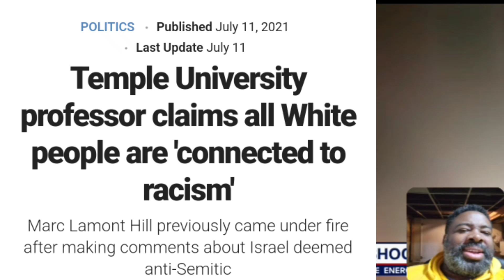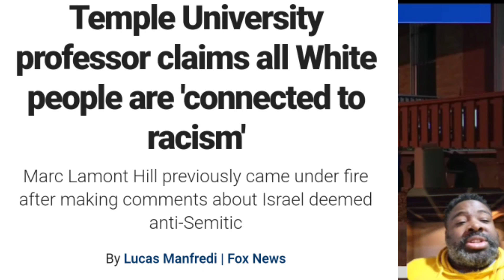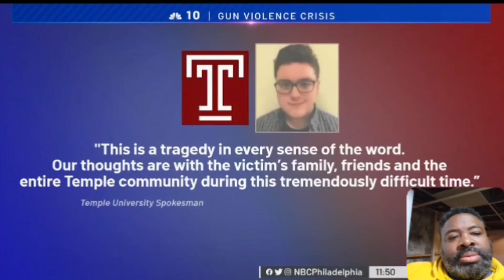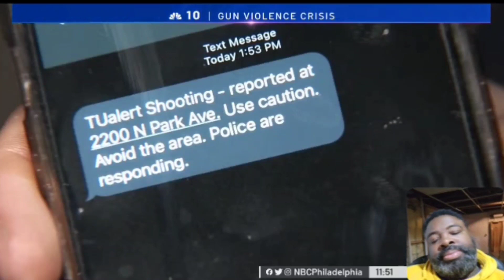Woke Pasty Liberal University student is gunned down by heartless Philly thug for no reason at all.